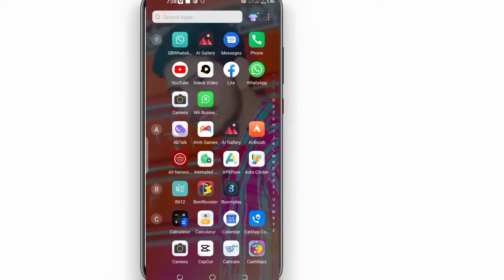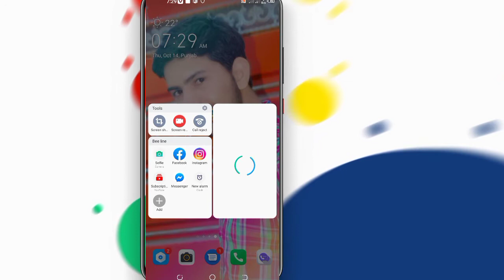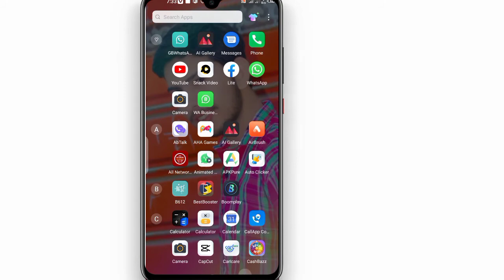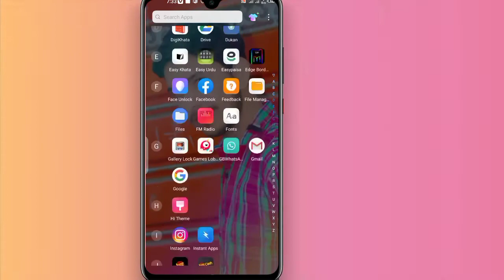Hidden Features of Tecno Mobile / Top 3 Hidden functions of tecno Mobiles Phone